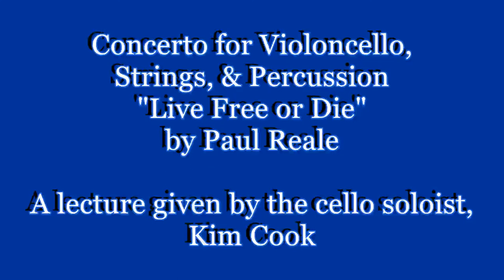Kim Cook Lectures on Paul Reale's Cello Concerto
Kim Cook, the cello soloist in the Naxos recording of Reale's Cello Concerto, performs key aspects of the cello concerto and supplies insight into the composer's mind and references to other famous cello music.  11:31 min.